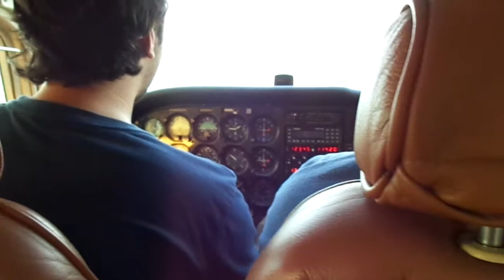meu primeiro voo com meu filho parte 2